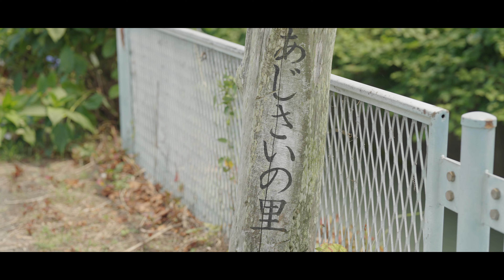Cinematic | 開成町あじさいまつり - ZV-E1が捉える4K60FPSの世界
ZV-E1の持つポテンシャルを最大限に活かして開成町あじさいまつりの撮影に行きました。
全編 ZV-E1+SEL50F14GM の構成かつ、 4K60FPS での撮影となっています。

[撮影機材]
 - SONY VLOGCAM ZV-E1
[使用レンズ]
 - SEL50F14GM(FE 50mm F1.4 GM)

撮影方法や設定等についてご質問がありましたら、コメントにて受け付けます！